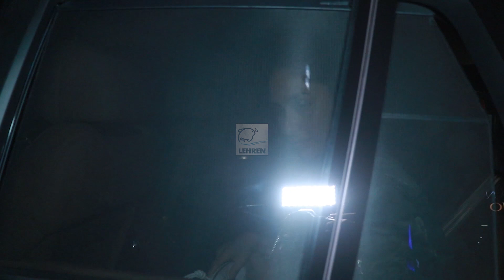Kareena, Malaika, Amrita और Manish Malhotra रेस्टोरेंट के बाहर इस खास अंदाज में आये नजर | Lehren TV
बॉलीवुड एक्ट्रेस करीना कपूर, मलाइका अरोड़ा, अमृता अरोड़ा और मनीष मल्होत्रा एक साथ डिनर करने के बाद मीडिया को एक साथ पोज देते हुए नजर आये।